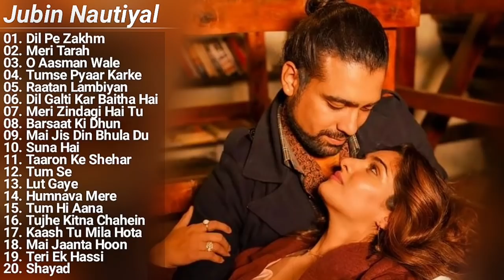Jubin Nautiyal New Hit Songs 2022 | Audio Jukebox| Jubin Nautiyal All Hindi Nonstop Songs Collection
Jubin Nautiyal Presents His New Superhit Songs Jukebox 2022 For You

TrackList

Jubin Nautiyal All Time Hit Songs Jukebox 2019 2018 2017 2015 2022

juhin nautiyal new song jubin nautiyal Heart-Touching songs 2021
best hit song nonstop
new bollywood songs collection 2022
pyar songs
bewafa songs
hindi nonstop songs
jubin nautiyal ka gaana sunao
hindi gaane chlao
bollywood hindi songs new
bollywood hit songs
top songs of bollywood singer
arjit singh new songs 2022
stebin ben new songs
jubin nautiyal new song with payel dev
payel dev new song 2022
darshan ravan new songs
all hindi songs download zip file 320kbps
tu mera hogaya hai song
hindi sad songs
play hindi romantic songs
new hindi song sad
jubin ka sad song
sad song of jubin
jubin nautiyal new song t-series
t series new song jubin nautiyal
jubin nautiyal new song sony music
jubin nautiyal new song zee music company
nonstop heartbroken song 2022
radhe shyam movie songs
jubin nautiyal  live performance
t series new songs 2022
dilpezakhmsong new jubin mp3
jubin nautiyal live songs 2022
jubin nautiyal hindi desh bhakti songs
prabhas new movie songs
jubin nautiyal new song 2021 heart touch
chalo ab sach btao pyar humse karte ho na song 2022
new latest hindi songs 2022
Heart-Touching hindi new songs of 2022